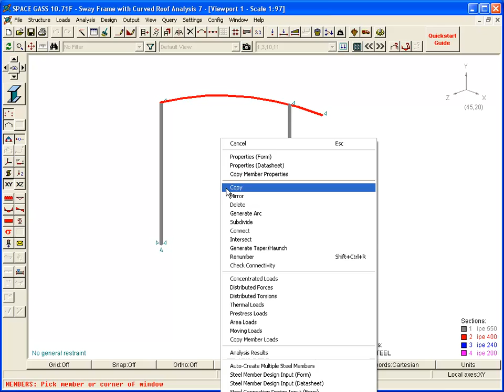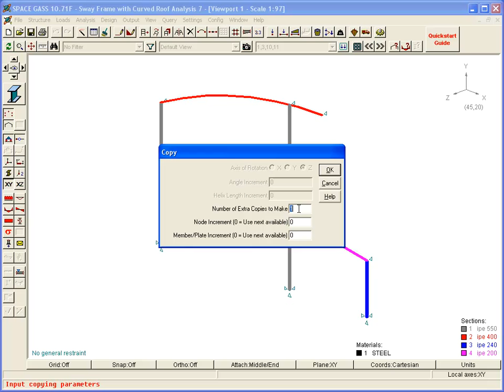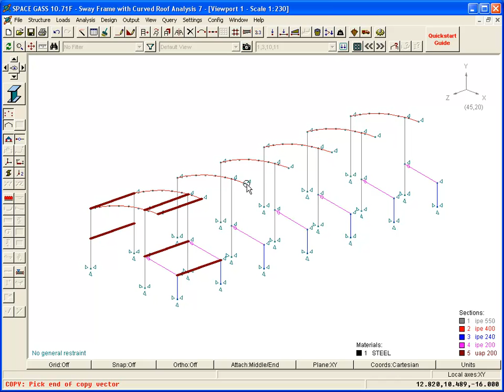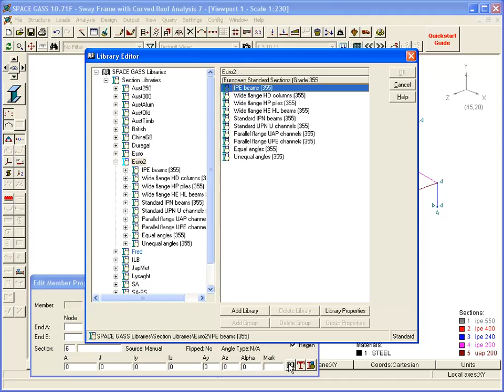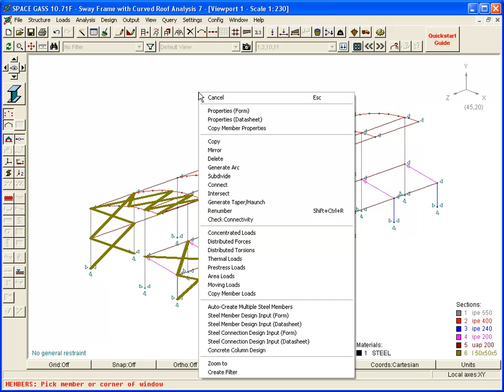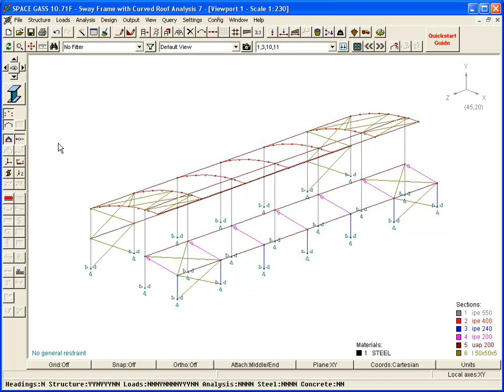Graphical Input Part 6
This video is part of a series of training videos for the SPACE GASS structural analysis and design software package